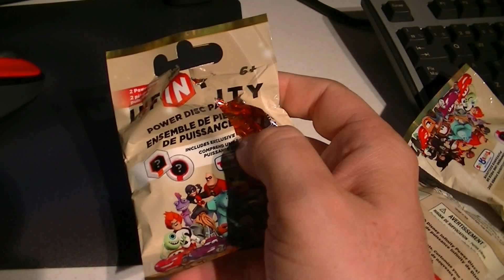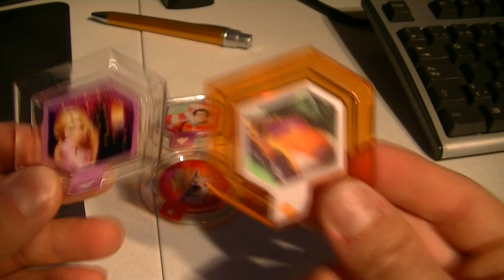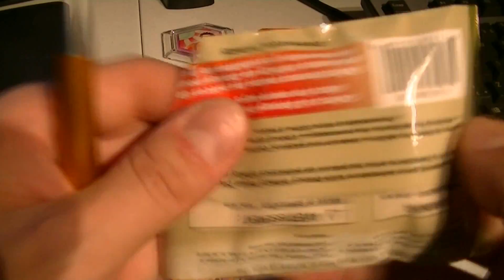DISNEY INFINITY POWER DISC TOYRUS BAGS SAME RARE RIPOFF